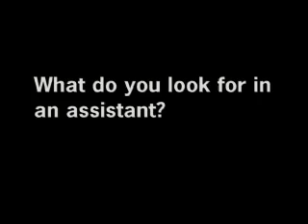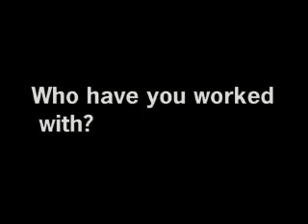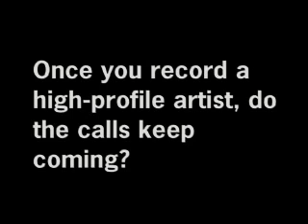Ryan Hewitt On Being an Engineer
- Ryan Hewitt is an independent engineer at Conway Recording Studios. He explains that he grew up in the recording business and went to school for electrical engineering. A degree in electrical engineering gave him a different approach to being an engineer. Mr. Hewitt recommends taking any kind of music lessons in order to give you background in theory and harmony because it is an important tool to have in engineering. He also recommends doing internships and being in the studio whenever possible. Time in the studio is key to learning how to be an engineer. In this segment Mr. Hewitt also gives advice to those wanting to pursue careers in the recording industry, explains his approach to recording, describes how he applies his skills, talks about his first break as an assistant, describes what he looks for in an assistant, and talks about who he has worked with recently.